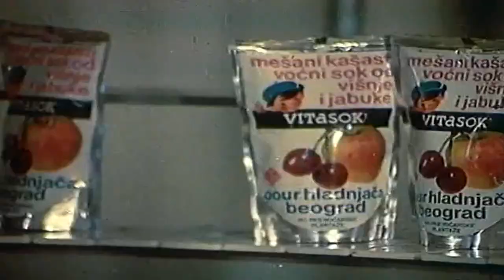Vesti iz poljoprivrede 4. mart 2021